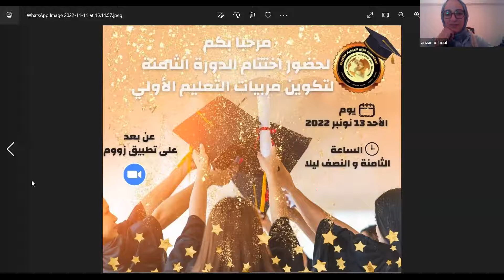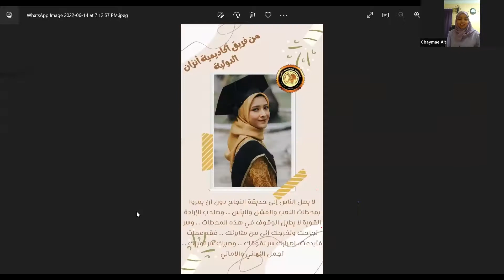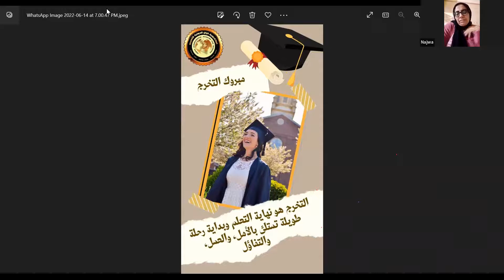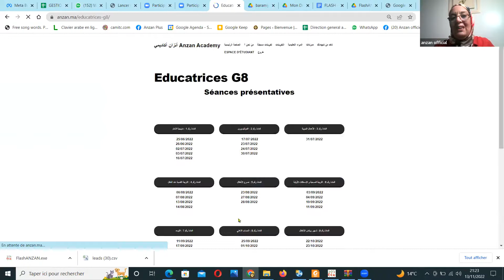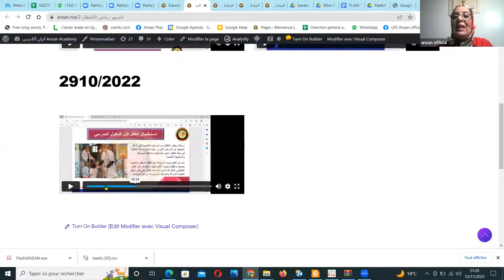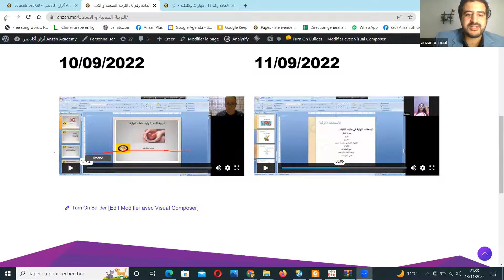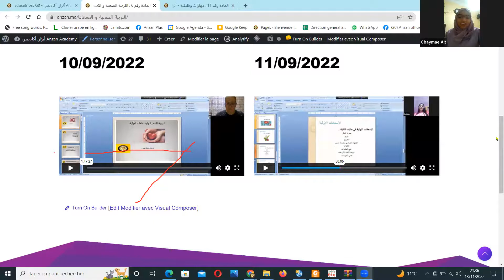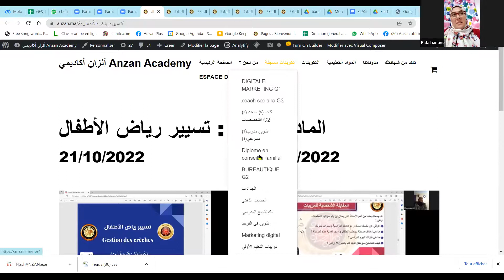إختتام الدورة الفوج 8 مربيات التعليم الأولي (13/11/2022)